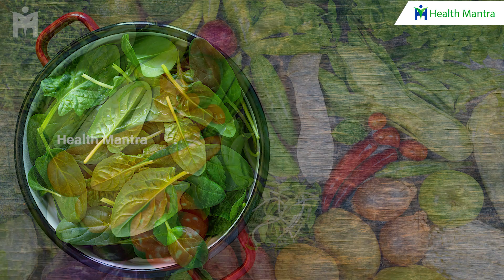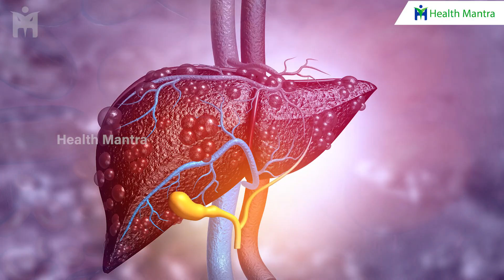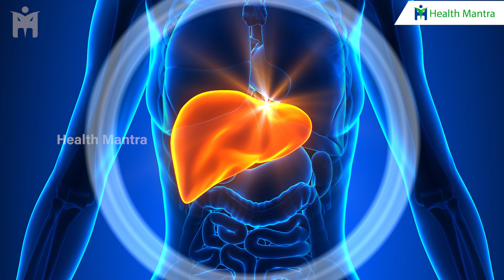Akukuraluku kottina purugu mandula dosham clean chese tip | DrManthenaSatyanarayanaRaju Videos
Akukuraluku kottina purugu mandula dosham clean chese tip | DrManthenaSatyanarayanaRaju Videos | HEALTH MANTRA